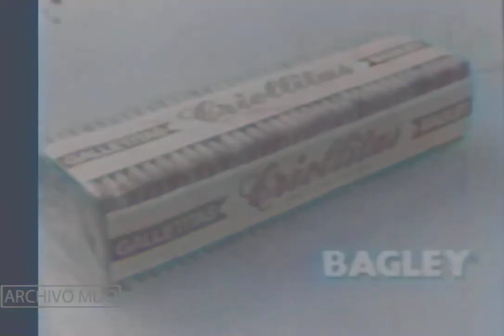Publicidad de Galletas Criollitas (1981)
Publicidad de Galletas Criollitas (1981)...Otra de las publicidades que tocaron mi corazon a mi, y a un monton de gente en mi adolescencia ( Con la distinguida actuacion del actor Adrian Ferrario como el "Abanderado") ...Este video fue subido primero por el canal de you tube... Archivo MDQ...(Pero fue coloreado y calibrado el audio y video por mi)...Yo tambien fui abanderado en mi primaria, y puse muy orgulloso a mis Padres que aun los tengo vivos Gracias a Dios...Que lo disfruten amigas/os del youtube...!!